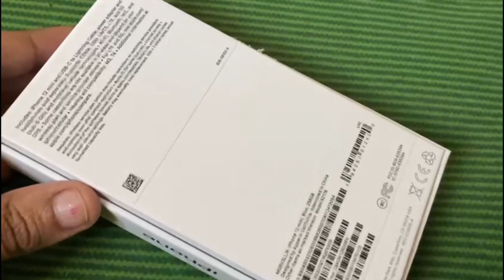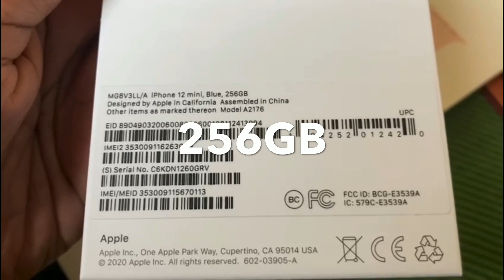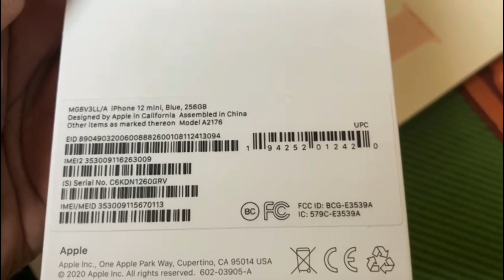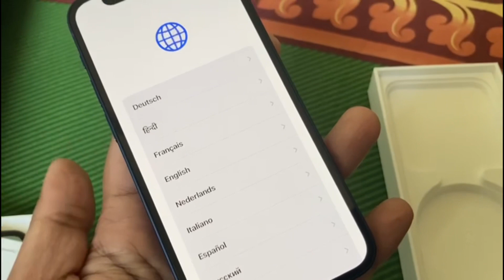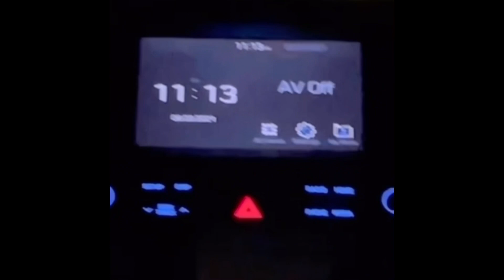iPhone 12 mini and Apple Watch series 6 UNBOXING and REVIEW//women’s day gift from hubby😍